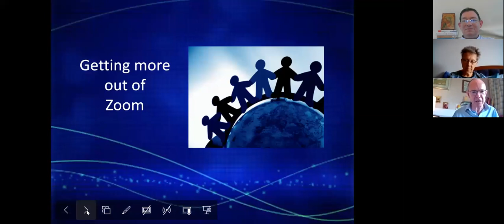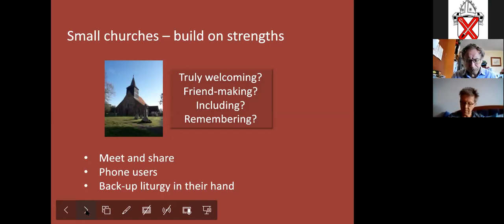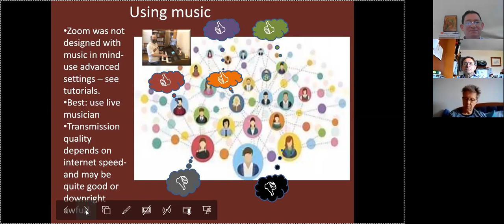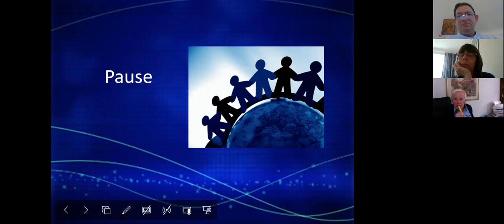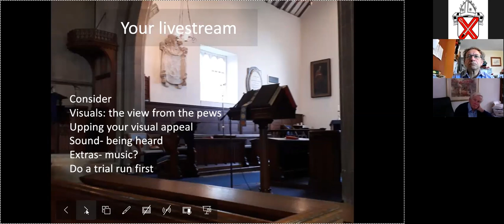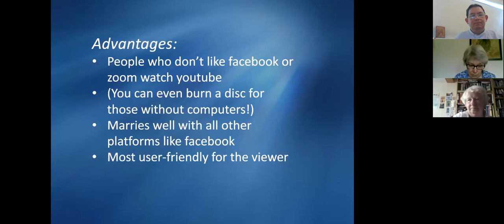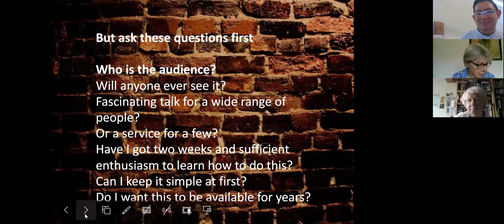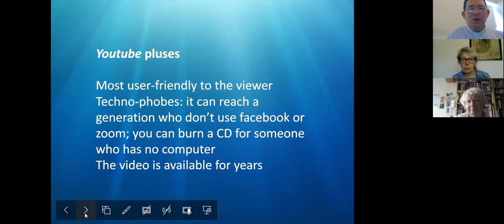Worship Online and Offline: Platforms for Online Worship (Tim Lee)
one of a series of sessions at "Leading Worship With Confidence", Diocese of Chelmsford, 20 June 2020